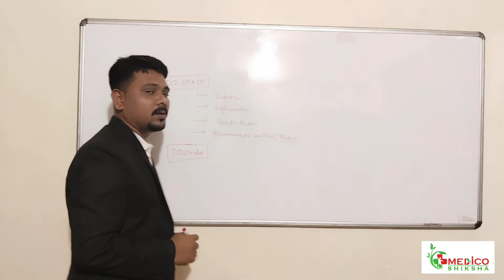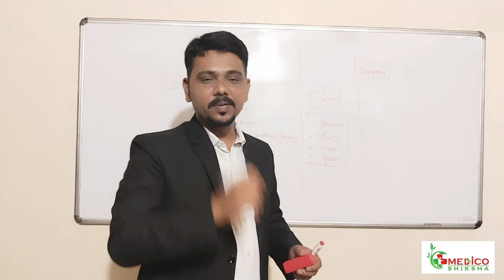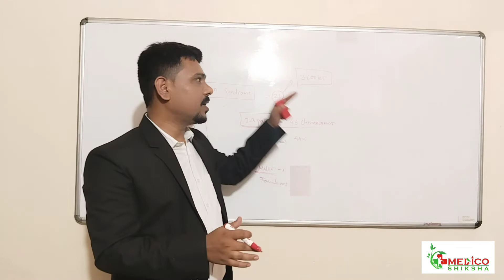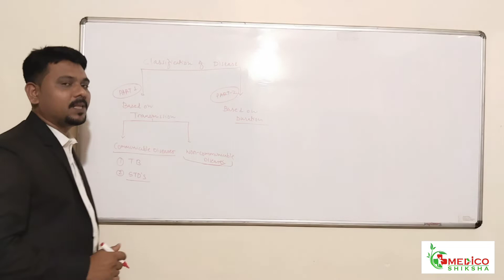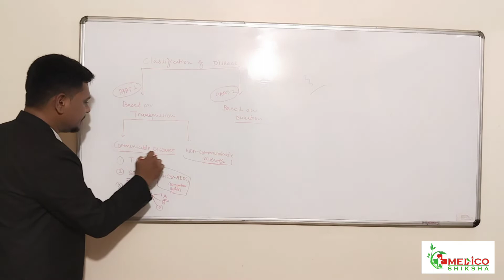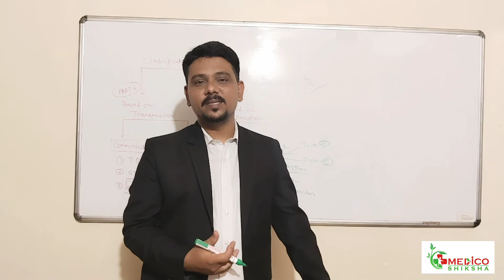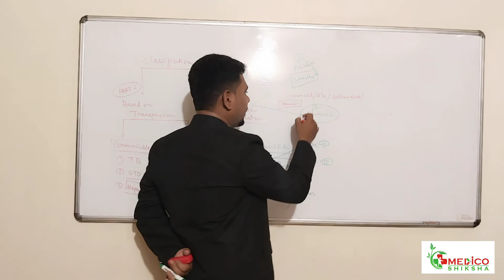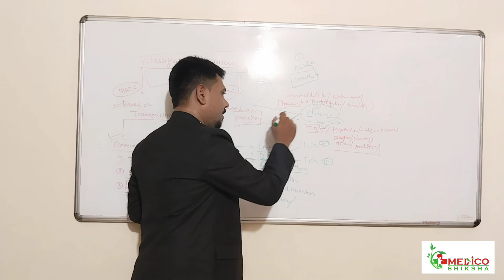Disease _Intro _Terminology & Classification